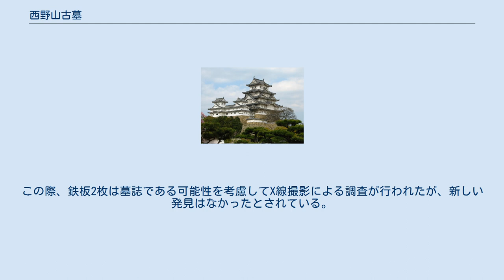西野山古墓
西野山古墓（にしのやまこぼ）は、京都府京都市山科区西野山岩ヶ谷町にある平安時代初期の貴族の墓。
 大正8年（1919年）に地元住民が竹林に土入れ作業をしていたところ、偶然に上部と周囲が木炭で覆われた木棺墓を発見、京都大学の考古学研究室の梅原末治により発掘調査が行われ、金装大刀、金銀平脱双鳳文鏡、鉄鏃などの副葬品が発見された。
 ただし現在は、古墓そのものは竹藪に覆われ、位置の特定ができていない。
京都市教育委員会が1970年代に調査を行った際にも発見できなかったとされる。
昭和60年（1985年）、地元ライオンズクラブが周辺道路際に「この付近西野山古墓」の石標を建立したのが唯一の痕跡である。
 周辺が中臣氏の根拠地であることから、被葬者はその一族とされていたが、昭和48年（1973年）に地元の歴史考古学研究家である鳥居治夫は、条里制の復元研究結果にもとづき同墓が坂上田村麻呂（758年～811年）の墓である可能性を指摘した。
平成19年（2007年）、京都大学大学院文学研究科教授の吉川真司が清水寺縁起の弘仁2年（811年）10月17日付の太政官符表題の記述と当時の地図（条里図）を基にした山城国宇治郡山科郷古図（東京大学蔵）とを照合することで坂上田村麻呂墓説を裏付けた。
 山科西野山古墳出土品のうち革帯飾石は三位以上および四位参議が用いた白玉の可能性が高く、鉄鏃の出土は弓矢の副葬を意味している。
また瓦硯の年代は長岡京期から平安時代初期とされている。
このことから被葬者は8世紀末から9世紀初頭に死去した公卿クラスの上級貴族であり、武官であったと考えられ、位置・年代・内容のどれをとっても坂上田村麻呂と一致する。
 金銀平脱双鳳文鏡1面、金装大刀1振、鉄鏃、鉄刀子、鉄釘、鉄板2枚、用途不明鉄製品、硯1点、水滴1点、石帯破片、漆箱、桐箱。
これら副葬品は第1発見者から京都大学に寄贈され、昭和28年（1953年）に山科西野山古墳出土品として一括して国宝に指定。
現在は京都大学総合博物館所蔵で、平成18年（2006年）に保存処理された。
この際、鉄板2枚は墓誌である可能性を考慮してX線撮影による調査が行われたが、新しい発見はなかったとされている。